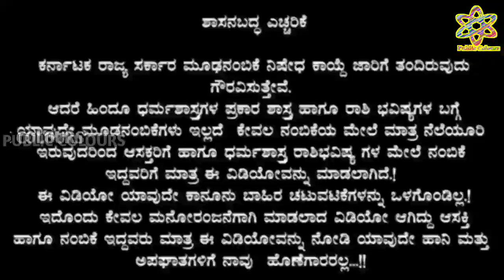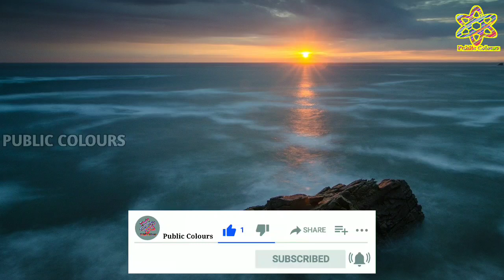Dina Bhavishya | 7 May 2023 | Daily Horoscope | Rashi Bhavishya|Today Astrology in Kannada